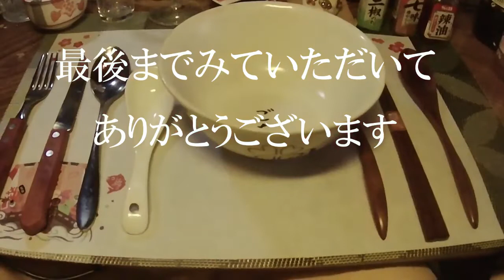◇朝ごはん◇ にこるんの牛丼【吉野家】水曜日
吉野家さんで朝ごはん
にこるんの牛丼いただきました

にこるんの牛丼
747円
吉野家
長浜店

爽やかな朝
by のる

Cocktail_Glass
written by MATSU

style
by Ryo Lion

いつかの夢
written by 稿屋 隆